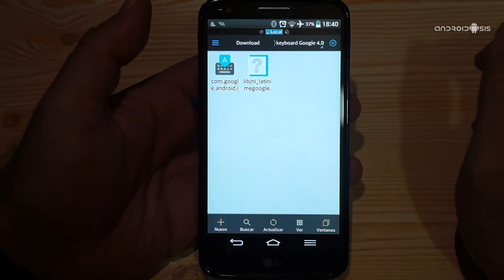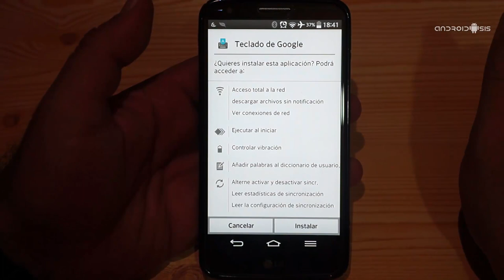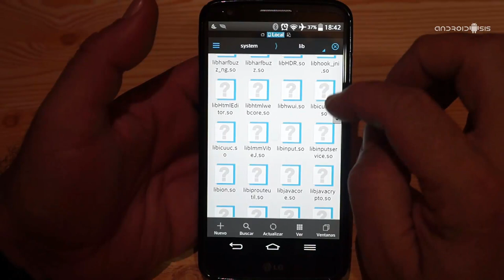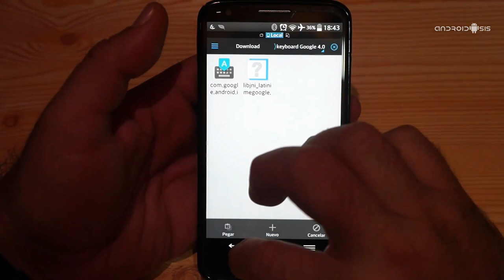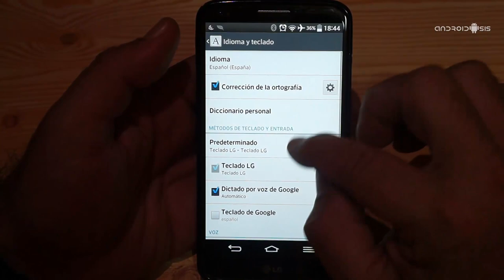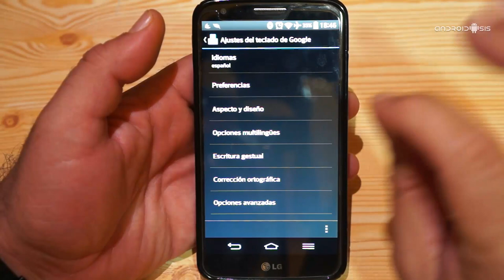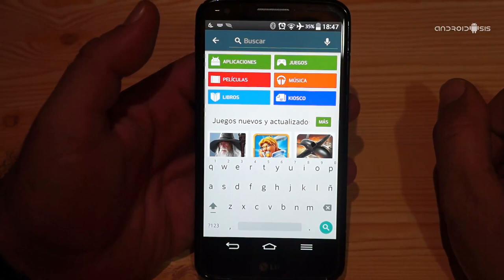Cómo instalar el nuevo teclado de Android 50 Lollipop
Aquí os dejo todo lo necesario y las instrucciones para descargar e instalar correctamente el nuevo teclado de Android 5.0 Lollipop en cualquier Android 4.0 o superior.

Más info y descarga:
apk-el-teclado-de-android-5-0-lollipop-para-android-4-0-o-superior-root